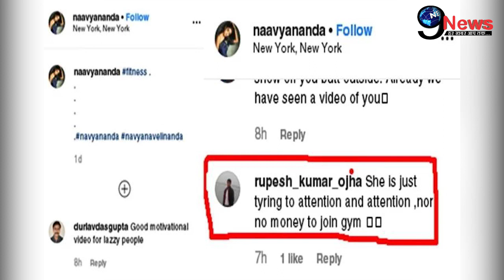बीच सड़क नव्या नवेली ने की ऐसी हरकत, तो बुरी तरह उड़ा अमिताभ की नातिन का मज़ाक |NAVYA NANDA